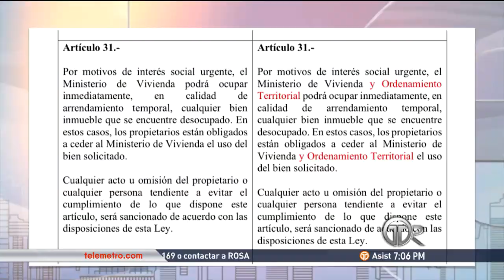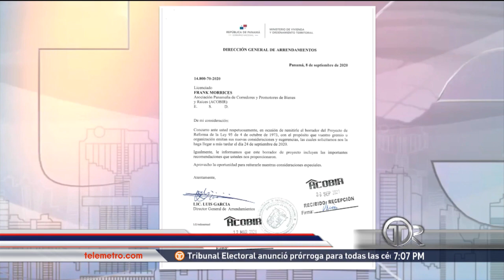Ministro de Vivienda aclara modificación a la ley de arrendamientos, descarta expropiación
Frente a una serie de cuestionamientos que han surgido, el ministro de Vivienda, Rogelio Paredes, aclaró en qué consisten la las propuestas para modificar la ley de arrendamientos, y aseguró que no habrá expropiación “de ninguna manera”.